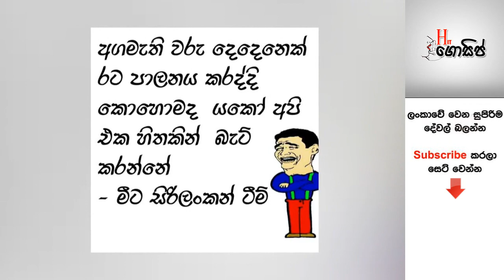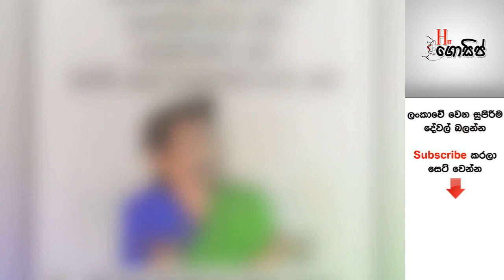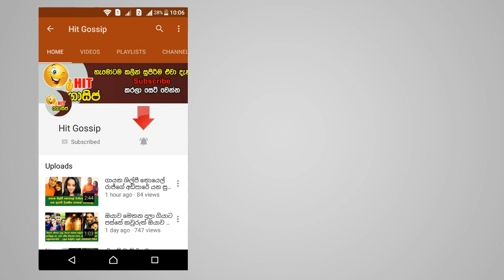ඊයේ පැවති විස්සයි විස්ස ක්‍රිකට් මැච් එකත් සමඟ බුකියේ හුවමාරු වූ රසකතා මෙන්න